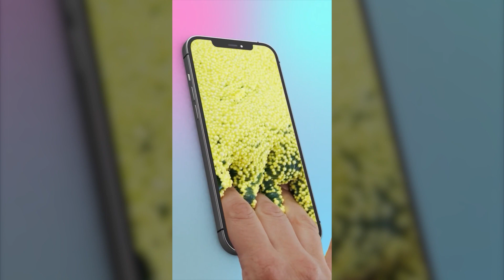Pop them all v 23 01 12 1920х1080 EN